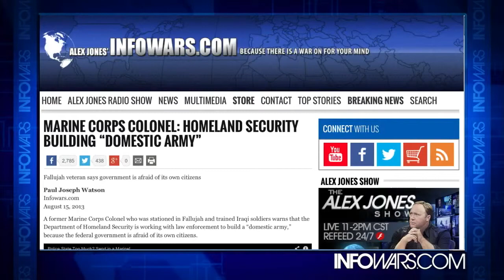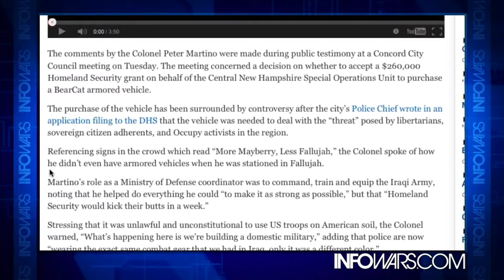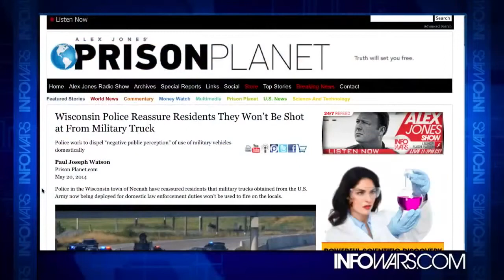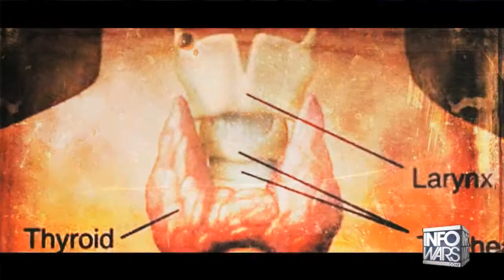Marine Corps Colonel Says DHS Building Domestic Army